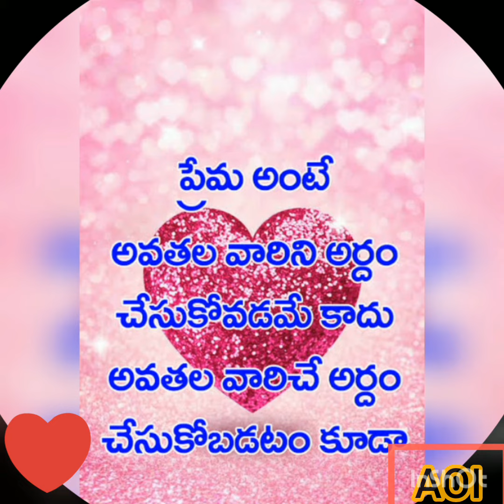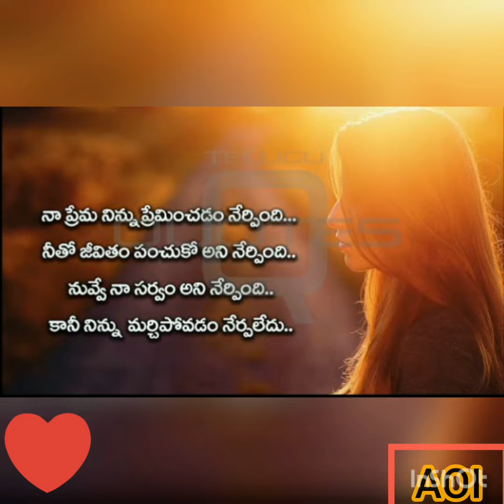Love kavithalu in telugu!❤️💕❤️💕❤️❤️❤️❤️❤️❤️